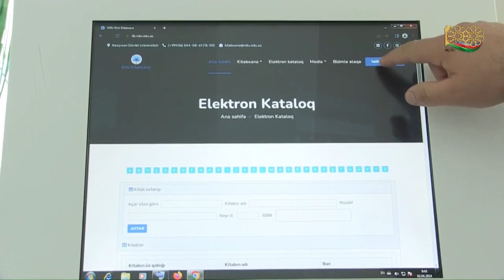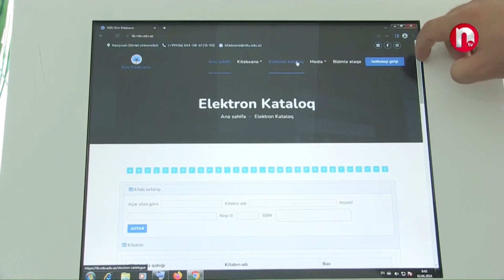NDU Elmi kitabxanasının yeni proqram təminatı və internet saytı yaradılıb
NTV xəbər 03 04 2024
Naxçıvan Dövlət Universitetinin Elmi kitabxanasının yeni proqram təminatı və internet saytı yaradılıb